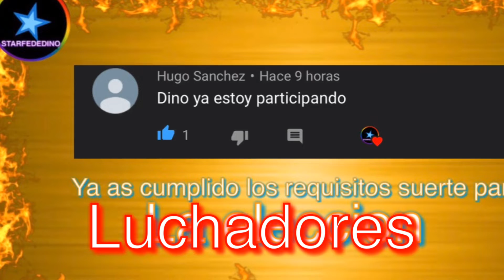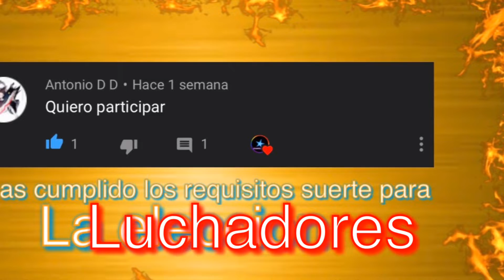Fecha oficial para el torneo de los 300 subscriptores 🌟STARFEDEDINO